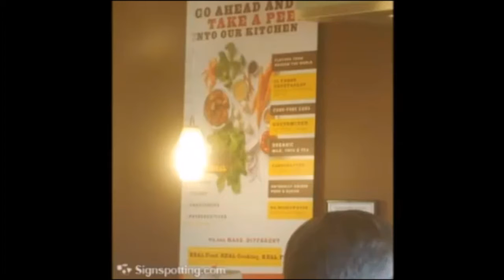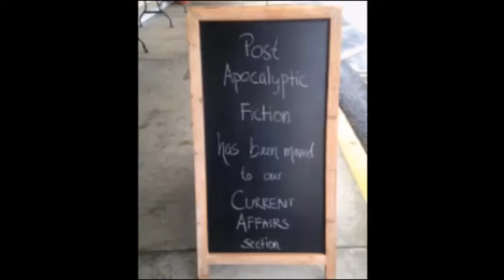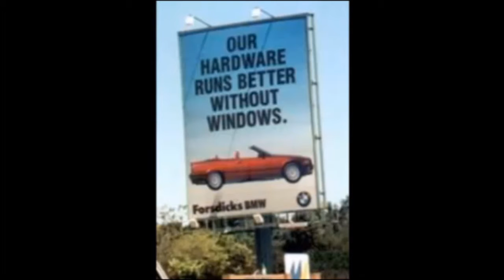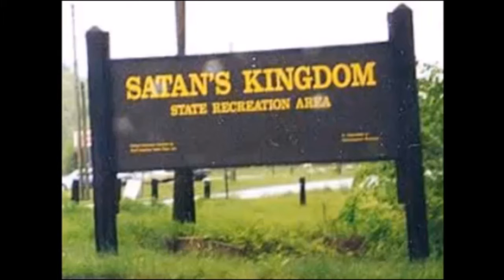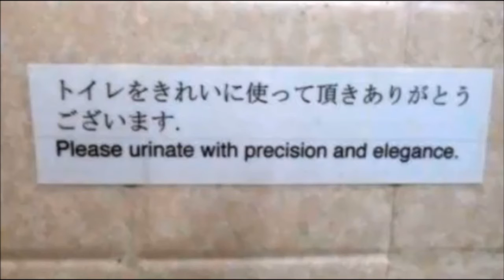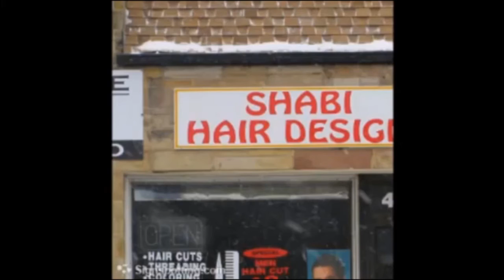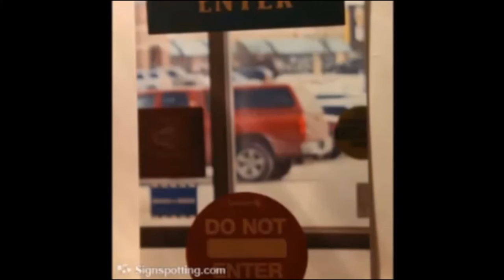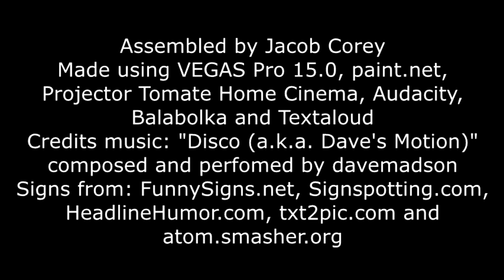Funny Signs: Into Our Kitchen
More Funny Signs ability. Tantrums: 2 Barfs: 3 Falls: 1 Signs: FunnySigns.net, Signspotting.com, HeadlineHumor.com, txt2pic.com and atom.smasher.org.
Made using VEGAS Pro 15.0, paint.net, Projector Tomate Home Cinema, Audacity, Balabolka and Textaloud.